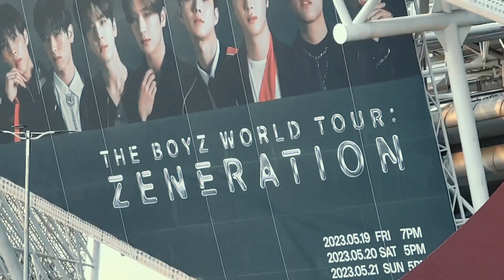Скорее ВКорею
Йо! Недавно наши ребята отправились вместе с ВК в поездку в Корею! Скорее бегите смотреть, ссылка в сторис 🏃👀

PRODUCTION: @goggy.co

PRODUCTION PRODUCER: VITO RUBTSOV

CAMERA OPERATORS: VITO RUBTSOV, IVAN FALEEV

POST-PRODUCTION PRODUCER: STYOPA FRANKOVSKY

EDITORS: STYOPA FRANKOVSKY, IVAN SAVELCHENKO

SOUND ENGINEER: DMITRY ORLOV

DESIGNERS: KIRILL SELEZNEV, EGOR NEKRASOV

PRODUCER OF THE SHOW: MARIA ANISIMOVA

PRESENTER: VASILY DIDLYAKOV

PARTICIPANTS: ALEXANDER KRUPIN, VLADISLAV SEREDA, ALYONA BAZHENOVA, VERA LAPPO

DIRECTOR AND SCREENWRITER: EVGENY KLIMOV

TRANSLATOR AND SUBTITLER FROM KOREAN: ALENA BAZHENOVA

SUB CREATORS: EVGENY KLIMOV, MARIA ANISIMOVA, JULIE RICE

LOGISTICS IN NORTH KOREA:

GENERAL PROJECT MANAGER: SOPHIE

OPERATIONS MANAGER: YANA

ASSISTANT MANAGER: AS/A

KOREAN OPERATIONS MANAGER: JASON